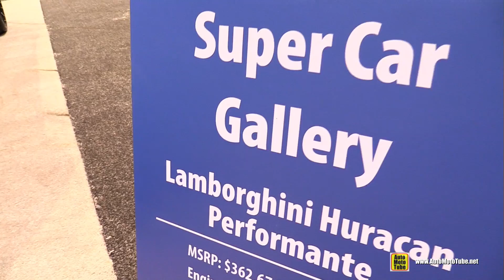2019 Lamborghini Huracan Performante - Walkaround - 2019 Chicago Auto Show